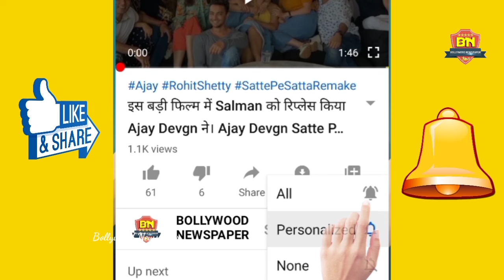Sunny Deol से आज भी डरती है Aishawarya rai! Mithun Chakraborty Sunny Deol की बड़ी फिल्म!